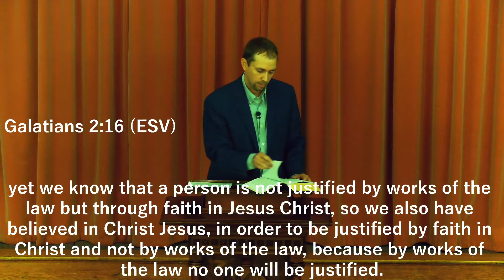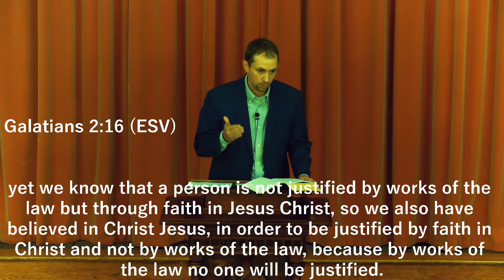The Nature of Justification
Pastor Chip Davidson 9/12/21

The Baptist Church of Perry exists to glorify God through worship, leading people to faith in Jesus and membership in his family, disciplining them to maturity in Christ, and equipping them for their ministry in the church and the life mission within the world.
Our hours
Sunday
Sunday school 9:30 - 10:30 a.m.
Worship 10:45 - 12:00 p.m.
family prayer 5:00 - 6:30 p.m.
Awana 5:00 - 6:30 p.m.
Wednesday
ladies' study 9:00 a.m.
Saturday
men's bible study 7:00 a.m.